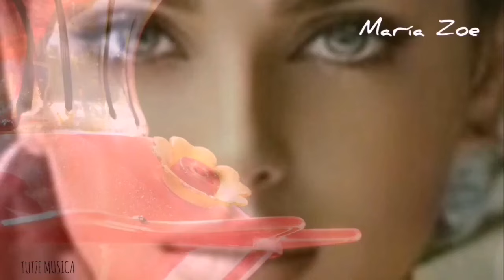COMO VIOLETAS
Tel
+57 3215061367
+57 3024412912